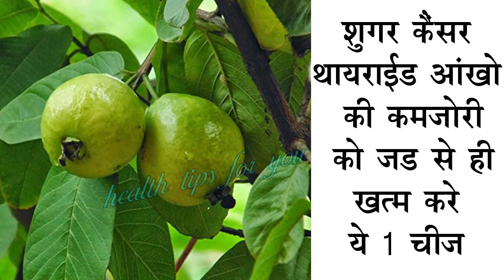शुगर कैंसर थायरॉइड और आँखों की कमज़ोरी को जड़ से ही ख़तम करे ये 1 चीज़